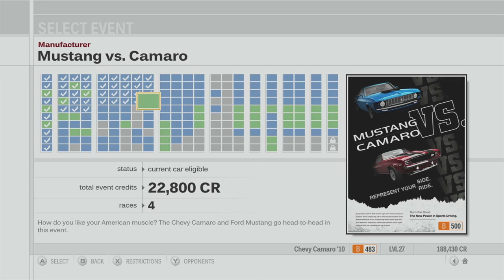Forza Motorsport 3 Playthrough - Lightweight Sports Showdown, Mustang Vs Camaro - Episode 18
Chapters:
00:00 - Intro
00:49 - Lightweight Sports Showdown - Tsukuba Circuit
05:29 - Lightweight Sports Showdown - Circuit de Catalunya
10:45 - Lightweight Sports Showdown - Iberian International Circuit
15:16 - Lightweight Sports Showdown - Road Atlanta
20:35 - Mustang Vs Camaro - Maple Valley
24:58 - Mustang Vs Camaro - Iberian International Circuit
29:25 - Mustang Vs Camaro - Circuit de Catalunya
34:13 - Mustang Vs Camaro - Camino Viejo de Montserrat